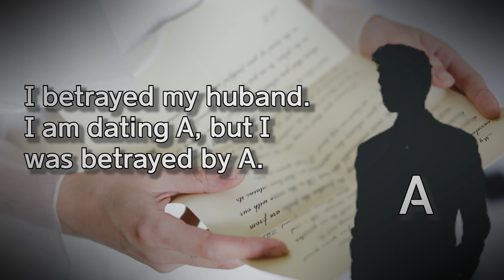Unsolved Japan | The most Twisted Case | A missing woman & Her father's message shocked everyone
A mysterious note left by the father of a missing person, who appeared on a program broadcasted by a TV station.